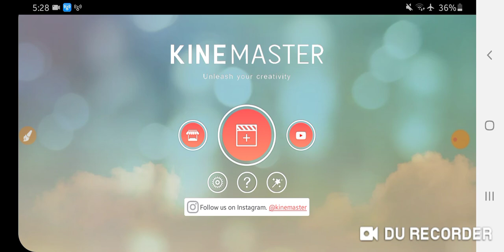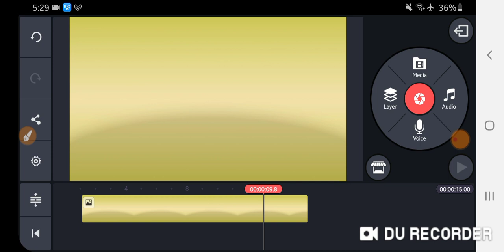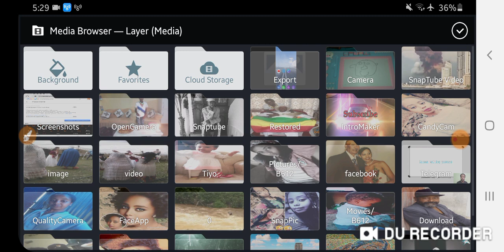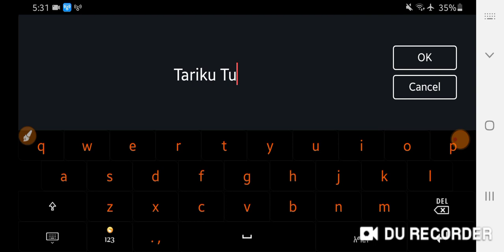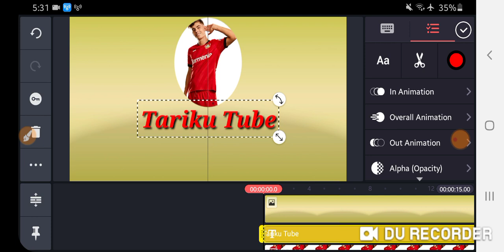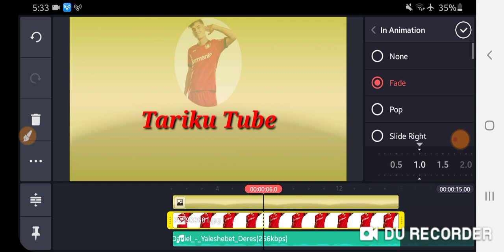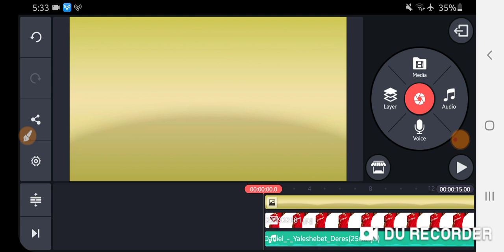Ethiopia: ምርጥ የቪዲዮ መግቢያ አሰራር (Intro )how Create best Intro For Youtube 2020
abrelo hd, abrelo hd youtube, ethiopia, ቤት ውስጥ ቁጭ ብላችሁ በ Youtube ብቻ በወር 200.000ሺ ብር $6000 ዶላር እንዴት መስራት ይቻላል, በአዲሱ ህግ መሰረት ገንዘብ የሚሰራ የዩትዩብ ቻናል አከፋፈት 2020, መኒታይዝ ለመሙላት ላስቸገራቹ, How to create YouTube channel 2020, ከሳቃቹ ተሸነፋች, abrelo youtube, ashruka, የዩቱበሮች ቁልፍ ሚስጢሮች, ቤታችሁ ቁጭ ብላችሁ በ Youtube ብር ለመስራት ከፈለጋችሁ, YouTube ቻናል መክፈት, lij bini, babi, teddy afro, zetenegnaw shi, zehabesha, Lij bini tube, yesuf app, ገንዘብ, የዩትዩብ ቻናል አከፋፈት 2020, የዩትዩብ ቻናል አከፋፈት, አብሬሎ, tst app, youtube promotion ፊልሞችን የሚያሳዩ አፖች, መሳቅ አይቻልም ልጅ እያለው እንዴት ነኝ ከሳቃቹ ተሸነፋች, abrelo hd, ethiopia, አብሬሎ, ashruka, ከሳቃቹ ተሸነፋቹ, Try Not to Laugh Ethiopia, በነጻ, 5 ምርጥ የፊልሞችን የሚያሳዩ አፖችን በነጻ ያወርዱ, netflix alternative apps for android, abrelo hd youtube, samri fani, 5 best free Websites to Watch movies, M4ufree, አዳዲስ ፊልሞችን በነጻ በስልካቹ ፣ በላፕቶፓቹ የምታዩበት እና የምታወርዱበት መላ መጣ, ሳምሪ በእርግዝና ያየችው ስቃይ ፍትፍታ ፋኒ ሳምሪ እንኳን ደስ አላችሁ, Fmovie, 123movies, ToDayTvSeries, Soap2day, ሙዚቃን በቤትዎ በድንቅ ድምፃዉያን, miko mikee, 5 best free movies sites ዩቱብ ፊልም, ዩቱብ, ዩቱብ አከፋፈት, ዩቱብ ያለ ኢንተርኔት, ዩቱብ ሊንክ, ዩቱብ ቻናል, ዩቱብ ስንት ይከፍላል, ዩቱብ ለመስራት, ዩቱብ ሰብስክራይብ, ዩቱብ ላይቭ abrelo hd, abrelo hd youtube, ethiopia, ቤት ውስጥ ቁጭ ብላችሁ በ Youtube ብቻ በወር 200.000ሺ ብር $6000 ዶላር እንዴት መስራት ይቻላል, በአዲሱ ህግ መሰረት ገንዘብ የሚሰራ የዩትዩብ ቻናል አከፋፈት 2020, መኒታይዝ ለመሙላት ላስቸገራቹ, How to create YouTube channel 2020, ከሳቃቹ ተሸነፋች, abrelo youtube, ashruka, የዩቱበሮች ቁልፍ ሚስጢሮች, ቤታችሁ ቁጭ ብላችሁ በ Youtube ብር ለመስራት ከፈለጋችሁ, YouTube ቻናል መክፈት, lij bini, babi, teddy afro, zetenegnaw shi, zehabesha, Lij bini tube, yesuf app, ገንዘብ, የዩትዩብ ቻናል አከፋፈት 2020, የዩትዩብ ቻናል አከፋፈት, አብሬሎ, tst app, youtube promotion